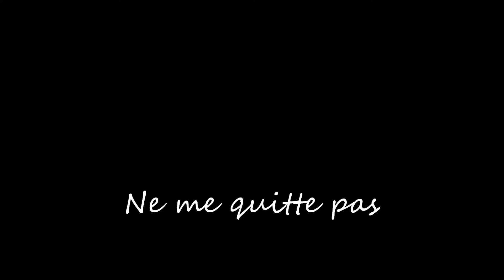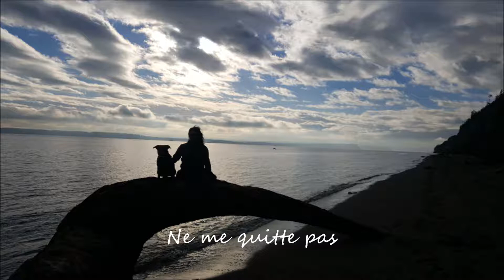Ne me quitte pas w/LYRICS (Francais) - Heather Keizur and Steve Christofferson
Jacques Brel's classic "Ne me quitte pas" as recorded by Heather Keizur and Steve Christofferson on their 2017 cd Moon River.